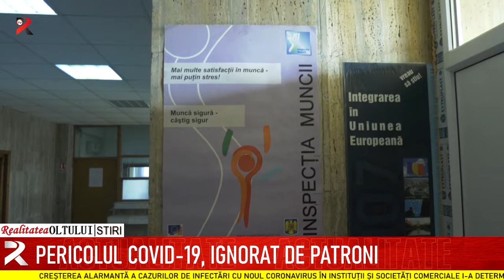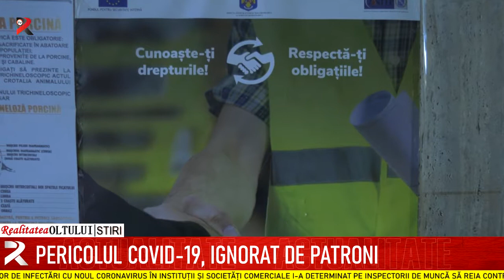Pericolul Covid-19, ignorat de patroni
Creșterea alarmantă a cazurilor de infectări cu noul coronavirus în instituții și societăți comerciale i-a determinat pe inspectorii de muncă să reia controalele pentru a verifica modul în care se respectă măsurile de prevenire a răspândirii COVID 19. Neregulile descoperite au fost numeroase și diverse, fiind aspru sancționate. Inspectorii de muncă vor continua să facă astfel de verificări pentru a limita răspândire virusului în firmele din județ.